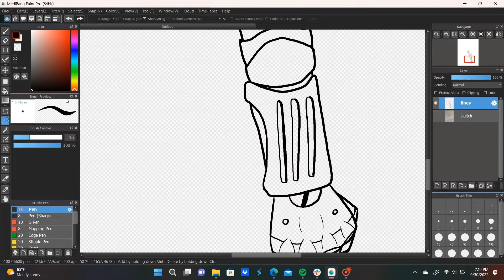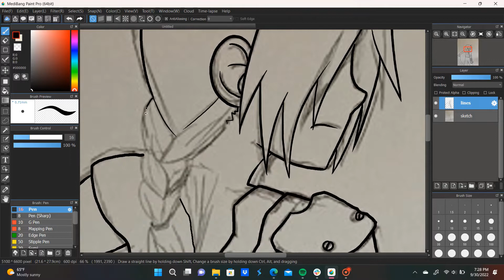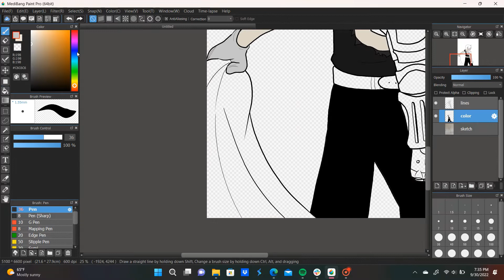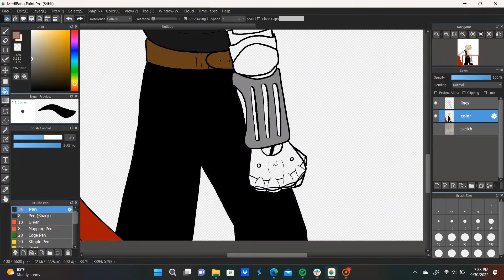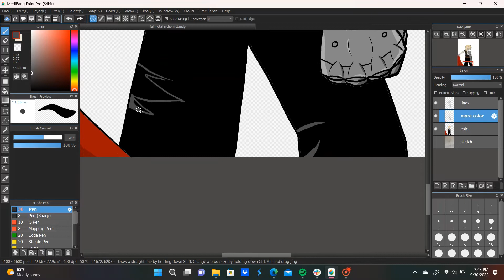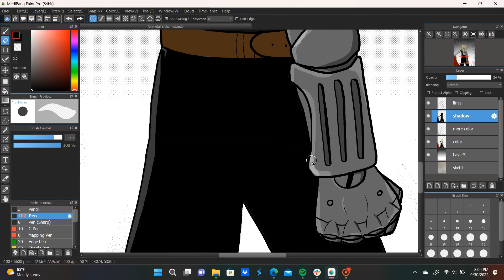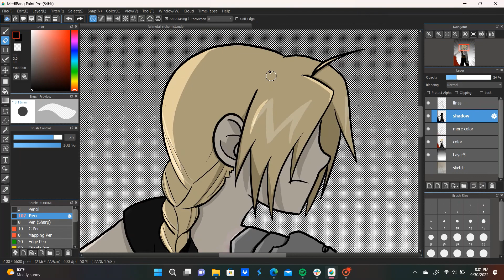Edward Elric Speedpaint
Drawing the Fullmetal Alchemist: Edward Elric!